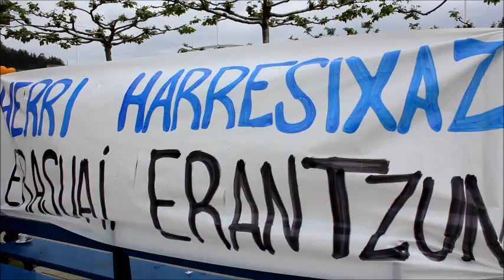Ondarroako herri harresia, 1 bideoa